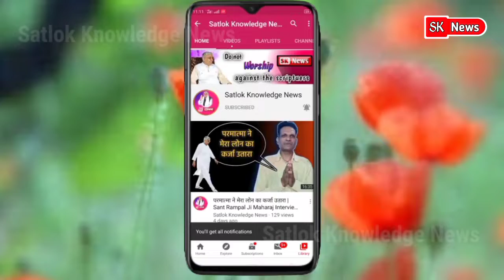राजा जनक की कहानी | Full Cartoon version | Sant Rampal Ji Maharaj Satsang In Cartoon story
bandhichor satguru Rampal Ji Maharaj ki Jai Ho 🙏🌹